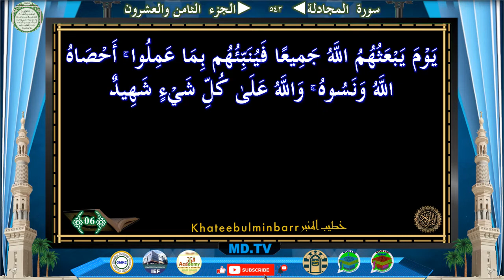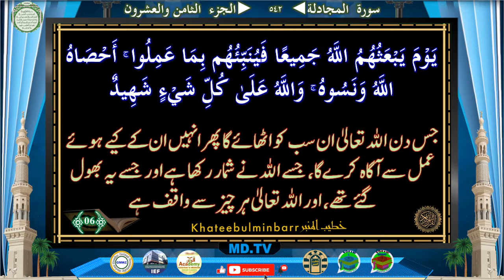Page: 542 Surah Al Mujadila Ayat 001-006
Page: *542*
*Surah Al Mujadila Ayat 001-006*

Time Ayat
1:14 01
4:16 02
6:51 03
8:34 04
10:17 05
11:20 06

Jazakallah Khairan
KahteebulMinbar Team